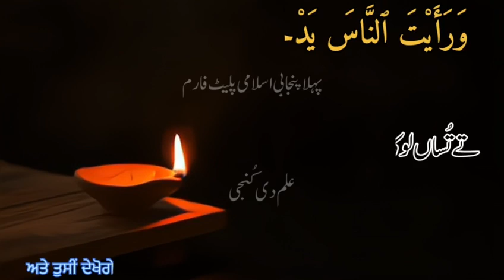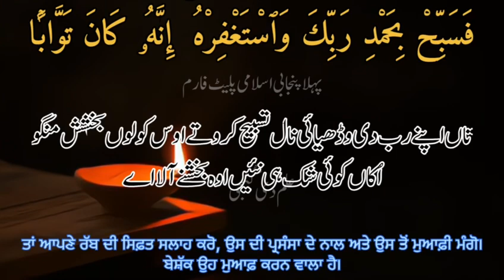Surah Al Nasr With Punjabi Translation | سورہ النصر پنجابی ترجمے وچ | Ilm Di Kunji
سورہ النصر پنجابی ترجمے وچ اے پہلا پنجابی اسلامی پلیٹ فارم اے جیس اُتھے پورا دین اسلام پنجابی وچ آپ لوڈ ہوسی